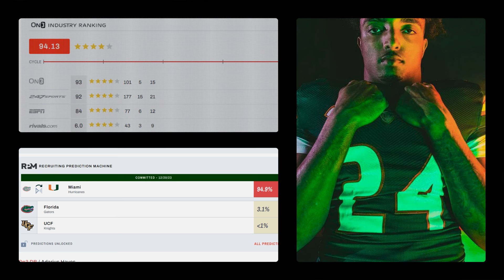4⭐ LB: Adarius Hayes | Highlight Review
Featured Athlete
Today we feature Adarius Hayes from Largo High School in Charlotte, NC.  He is 6'3" - 210 lbs. and plays Linebacker.  He is a 4-star recruit according to On3.com and has committed to the Miami Hurricanes

InterstateSportsGifts.com